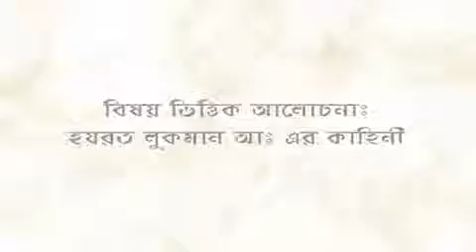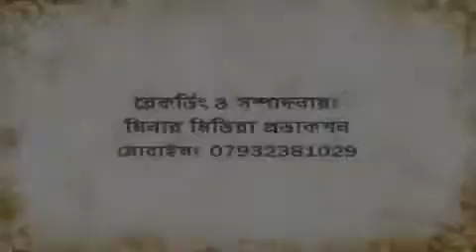Bangla _ Hazrat Luqman Hakeem (a.s.) Jiboni by Kamaluddin Jafri